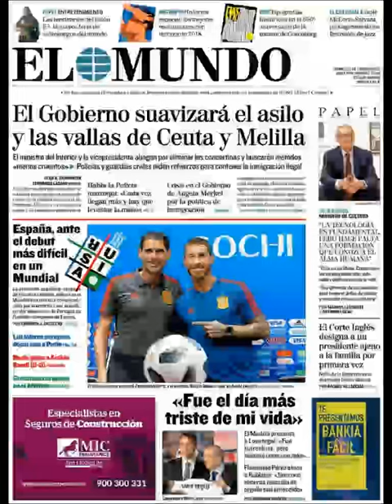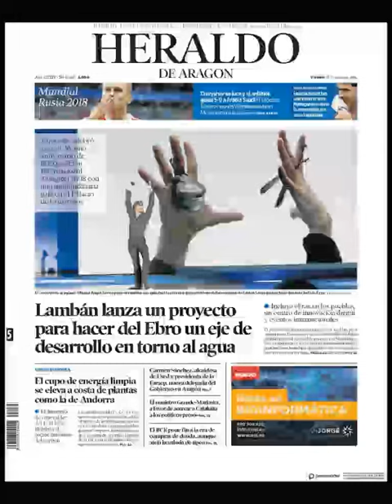Noticias Viernes 15 Junio 2018 Portadas Titulares Diarios Periódicos España Spain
Principales Titulares de Noticias en Portadas Diarios Periódicos Españoles del Viernes 15 de Junio de 2018 ¿Que le Parecio este día?